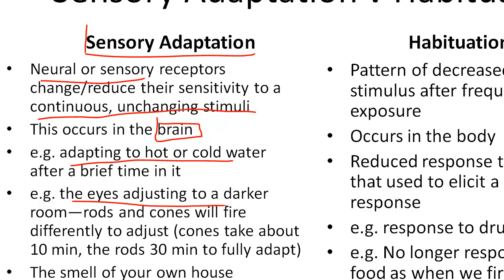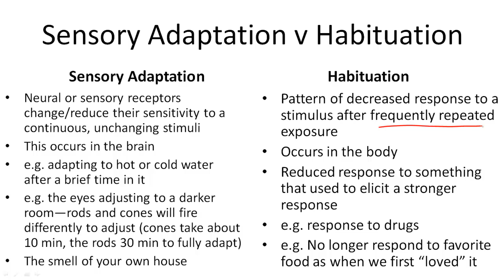Sensory Adaptation v Habituation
Comparing and contrasting the two concepts. +Kamal Hamid was correct.

Thanks for pointing that out. With sensory adaptation, it's in the receptors and their firing less. No matter how hard you try, you cannot get that initial feeling back. With habituation, one your attend to it, you can get back that feeling.

Slaps head in disbelief of error.